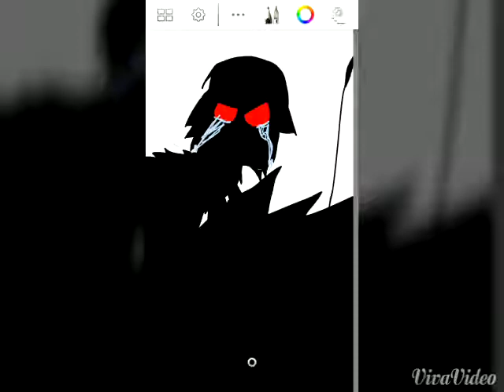Why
Derp I was bored ;P